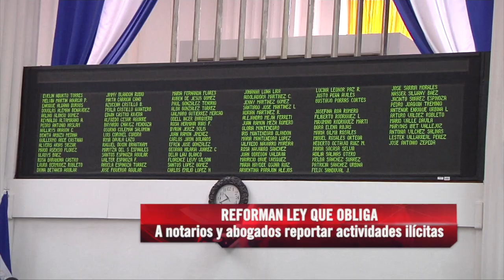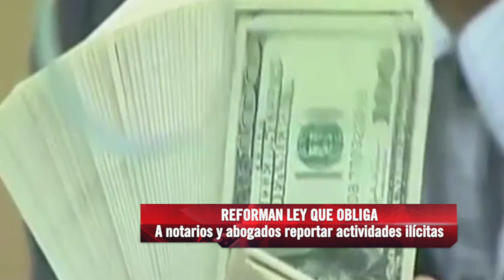Reforman Ley que obliga a notarios y abogados reportar actividades ilícitas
Con 73 votos a favor por parte de los diputados de la bancada del Frente Sandinista de Liberación Nacional (FSLN) y 15 en contra por parte de la oposición, se reformó la Ley Contra el Lavado de Activos, el Financiamiento al Terrorismo y el Financiamiento a la Proliferación de Armas de Destrucción Masiva.